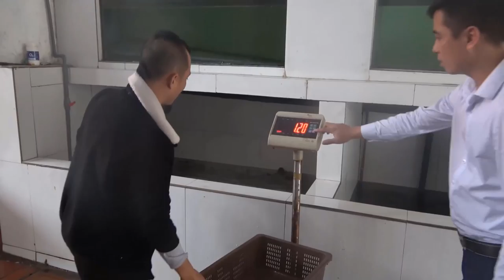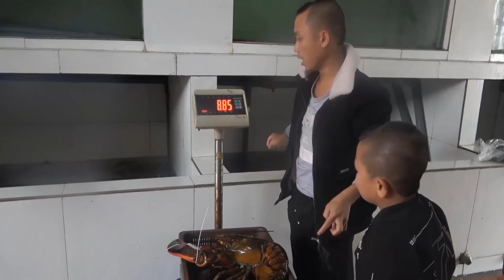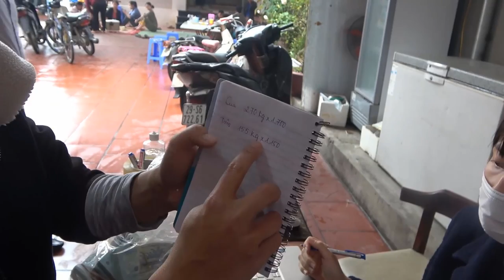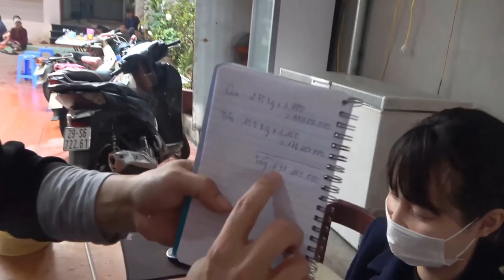Anh Em Tam Mao Mang Hết Số Tiền Bán Dao Đi Sắm Tết